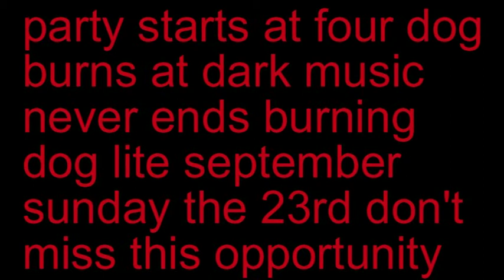spacedog presents burning dog lite.mpg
the dog will burn at dark on sunday sept 23 so be there or miss it